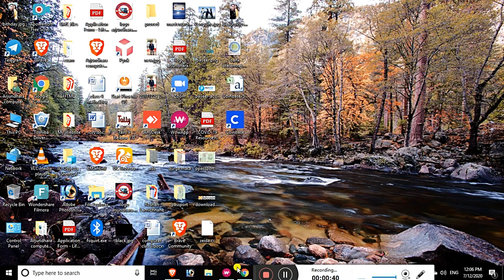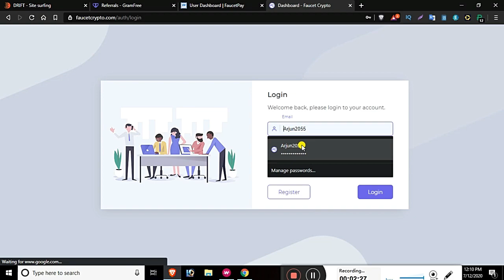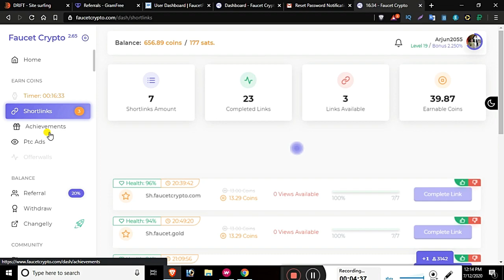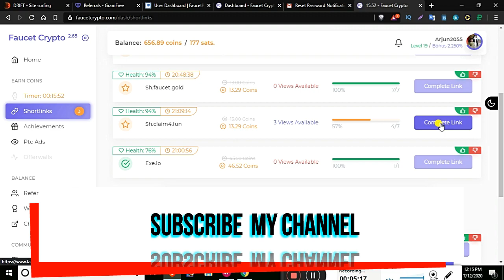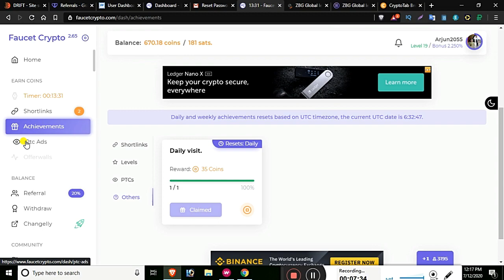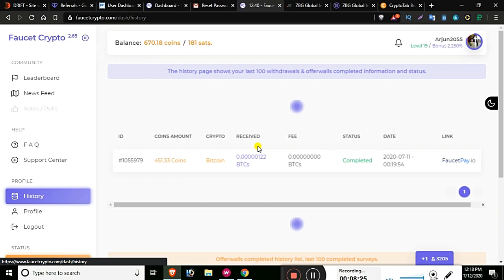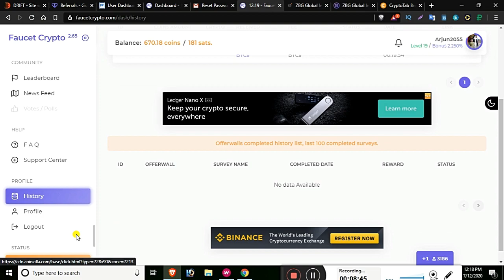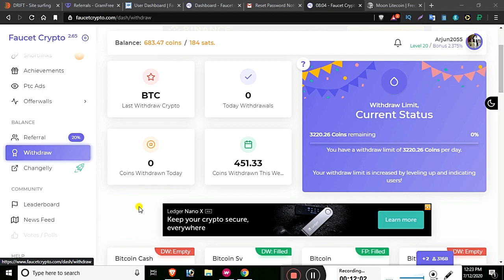FAUCET CRYPTO REVIEW | ONLINE EARNING IN NEPAL | EARN FREE SATOSHI EVERY 40 MINUTES | PAYEER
I'm Arjun , please apologize in advance for all my uploads, there's something wrong
please help me Comment to me to let me know

Good income work from home. Faucet Crypto   just for referral and earn unlimited money BTC, BCH, DOGE etc .  You can earn very well by doing part time work on faucetcrypto.com you just Referral ads, and  . just click and earn unlimited. withdrew method an Payeer, bitcoin etc.